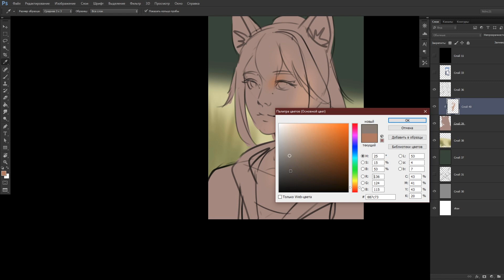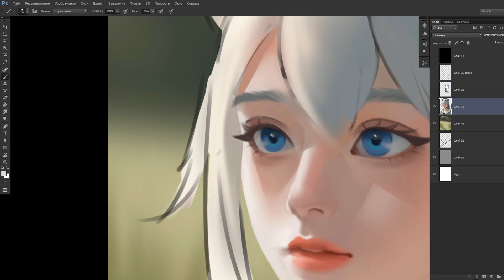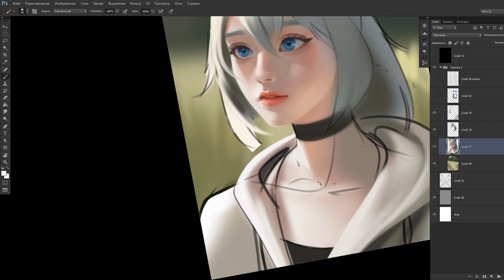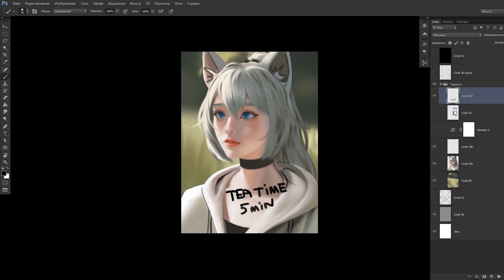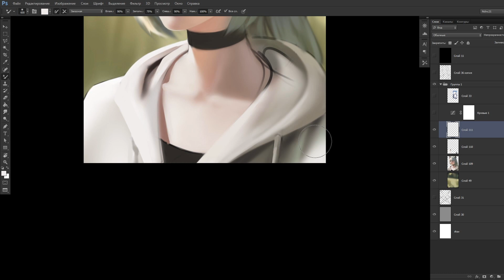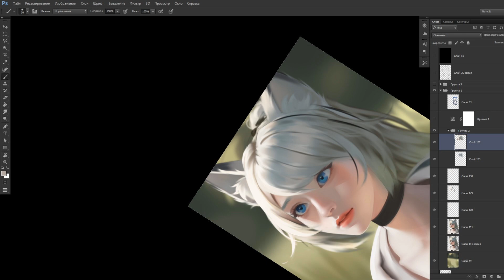CatGirl (speedpaint video)